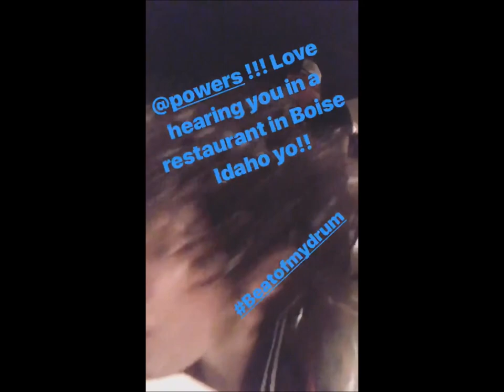LP Laura Pergolizzi instastory 16 - 17.02 2018